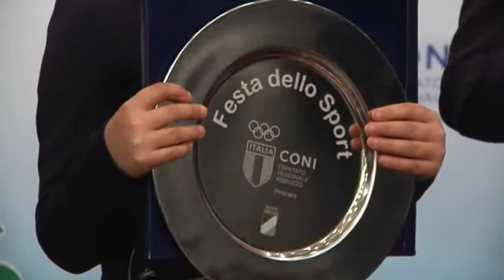Gran Galà dello Sport del Coni 2018 a Pescara